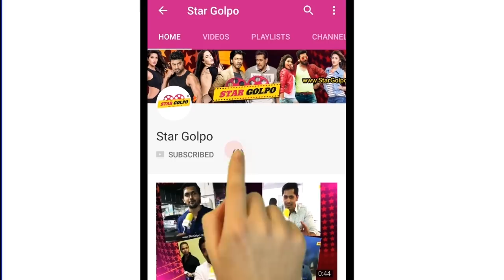Ranbir এবার গ্যাংস্টার মুভিতে! Aamir এর দুই মুভির বড় আপডেট! Salman এর Bigg Boss 14 এর খবর Star Golpo